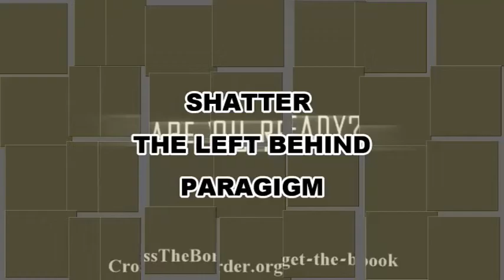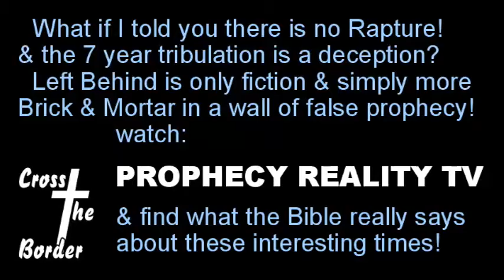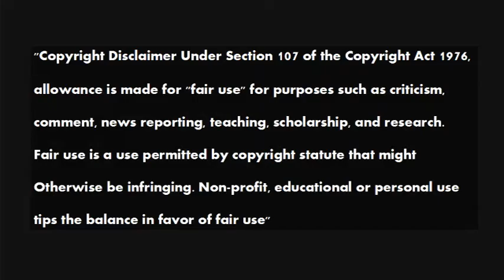Barry Chamish Presents Martin Delasengle 20150804